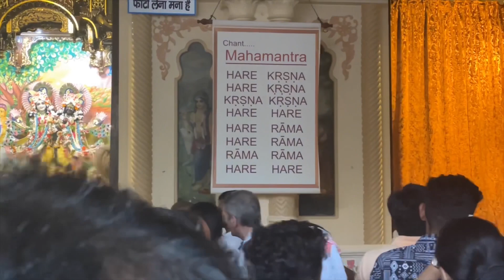ISCKON Temple VRINDAVAN | विदेशी क्यों आते है यहाँ | ISCKON MANDIR VRINDAVAN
today we are visiting - Isckon temple vrindavan which is also popularly known as shree krishna balaram temple. isckon temple vrindavan is situated in vrindavan near river yamuna. we will cover entire temple from front gate to detailed tour of the temple complex.

as we enter isckon vrindavan temple , at first we will see different shops including libraries filled with spiritual books translated in various languages. after shops as we move in , you will hear mesmerizing bhajan done by devotees 24 hours.

enjoy the video with detailed tour of isckon temple vrindavan.

topics also covered in this video -
iskcon mandir vrindavan | iskcon temple vrindavan bhajan | iskcon temple vrindavan kirtan

about the Isckon temple vrindavan -
Isckon temple vrindavan , situated in the Raman Reti area of Vrindavan holds a special significance for the devotees of the International Society for Krishna Consciousness. This grand temple represents the fulfilled dream of Srila Prabhupada, Founder Acharya of ISKCON, who wished to construct a temple of unparalleled beauty for the worship of the transcendental brothers Krishna and Balaram in the same village where They played more than five thousand years ago. Srila Prabhupada directly oversaw all the aspects of design and construction and personally called the Lord to come and accept the worship of His devotees from around the world. He said, “Lord Balaram is the source of spiritual strength and I have built this temple just to give strength to the devotees”.

Today, the isckon temple vrindavan is a booming spiritual center. Every day of the week pilgrims flood in the gate in great numbers from all over the world. In fact, the large green government signs posted over the highway turn off to Vrindavan only give directions to two temples: Banke Bihari and ISKCON temple vrindavan.

Visitors to the temple first pass under the brilliant white marble archway of Srila Prabhupada’s samadhi, an architectural wonder of winding peacock stairways and intricately carved walls and domes. They then enter through the gigantic wooden temple doors and find themselves transported to the spiritual world upon seeing the palace of Krishna Balaram with its sunken black and white checkered marble courtyard, beautified by a living tamal tree. The music of the kartals, mrdanga and sweet harmonium of the 24 hour kirtaniyas enters the heart and everyone, young and old spontaneously raise their arms and dance in ecstasy.

Ascending the courtyard steps, visitors approach the effulgent gorgeous forms of the source of all beauty, the presiding Lords Sri Sri Gaura Nitai, Krishna Balaram and Radha Shyamasundar. Standing transfixed with open eyes and folded hands, pilgrims drink in the dazzling vision of the Lord, lovingly decorated with no consideration of expense or effort, truly a festival for the eyes.

entire isckon temple vrindavan is a busy preaching powerhouse comprised of thirty departments including a guesthouse, welcome center, Samadhi museum, ten book stalls, bakery, restaurant, broadcast studio, residential Brahmacari ashram and a Deity department with one of the highest standards of worship in the world, engaging more than one hundred devotees directly in the seva everyday.